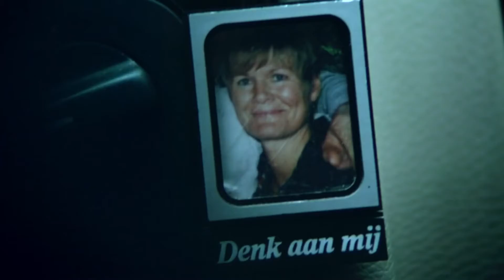DAS Commercial Ontslag (2015)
Ga naar | De nieuwe commercial van DAS over ontslag.